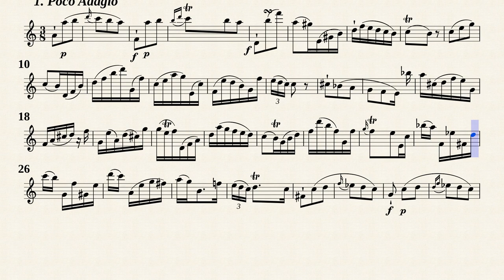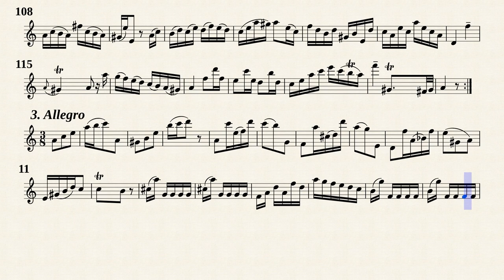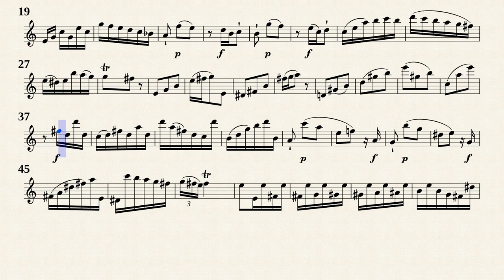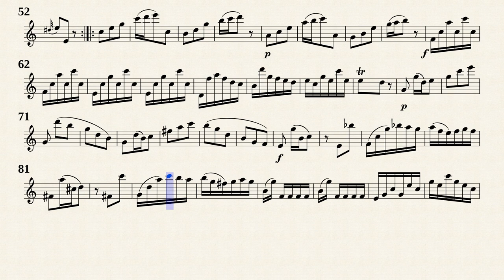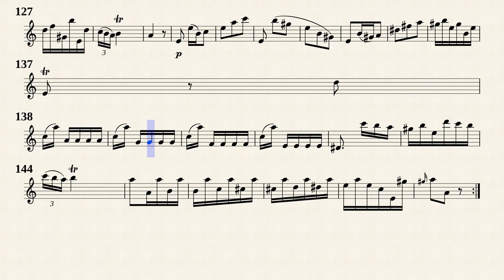Bach, C.P.E. _ Flute Sonata a-moll, H.562 [Traverso]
Arr. by : Andrea Bornstein
Flute Sonata in a-moll, H.562
Manuscript from Gieddes Samling (1,26 mu 6210,2926)
for Solo Fute, Wq 132 (H 562)
Transposed for Traverso by IMSLP#467873 PDF file.